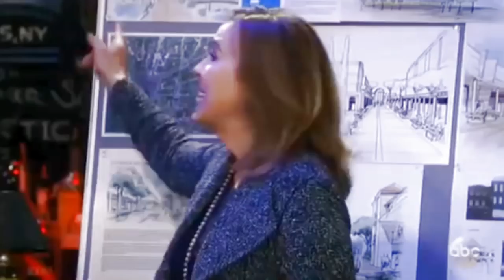Genie Francis & Cast "That's What Friends Are For" GH